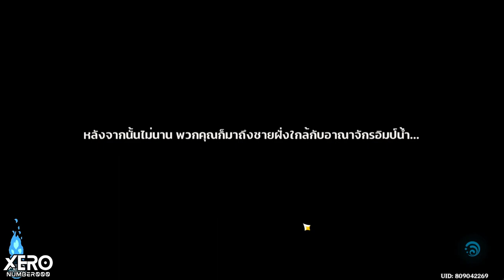【📜Full Game】กิจกรรม : การผจญภัยสุดมหัศจรรย์ของ Thelxie EP 3_ Patch 4.2 IGenshin Impact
0:00 Intro มา!!
0:19 แจ้งเตือน!!
0:37 เริ่มเควส
8:31 เจอคนจากเควสอื่น
9:52 รันเควสต่อ
29:45  มินิเกม 1 : ชุดปรับแก้ปัญหาเมนบอร์ด📌
30:05 ด่านที่ 5 : การกระจายสัญญาณประสิทธิภาพสูง
30:39 ด่านที่ 6 : การจัดลำดับที่แม่นยำ
31:39 มินิเกม 2 : บักทึกแสวงแห่งหาความรุงโรจน์📌
33:34 มินิเกม 3 : สงครามต่อสู้สิ่งชั่วร้าย📌
34:12 ด่าน 1 : บทกวีแห่งสายฟ้าพัวพัน
37:01 ด่าน 2 : ซิมโฟนีในกระแสน้ำหมุนวน

1.จงรับชมด้วยความสุภาพเรียบร้อย
2.ไม่พูดถึง  บุคคล/หัวข้อที่ไม่เกี่ยวกับหัวข้อการสนทนา
3.จงสปอยน์เนื้อหาเฉพาะเมื่อได้รับการร้องขอ
4.จงเป็นมิตรสหายที่ดีต่อกัน ไม่แสดงความเห็นเชิงลบ
5.จงรับชมอย่างสนุก และเป็นพลังบวกต่อไป